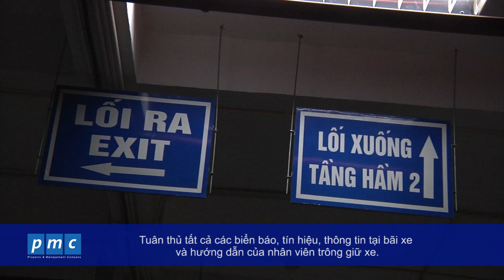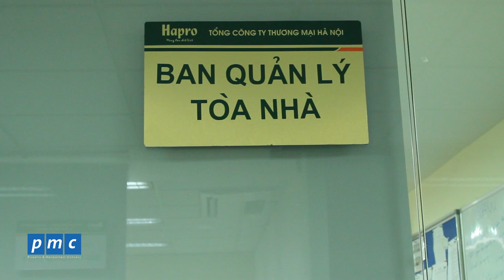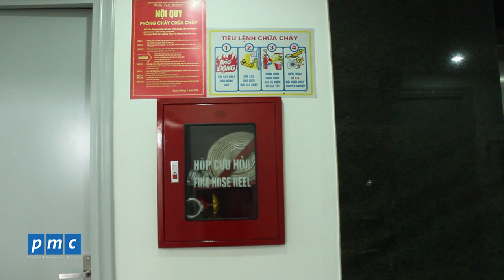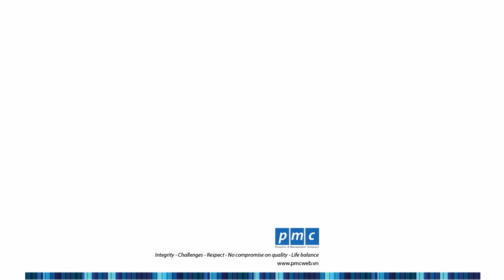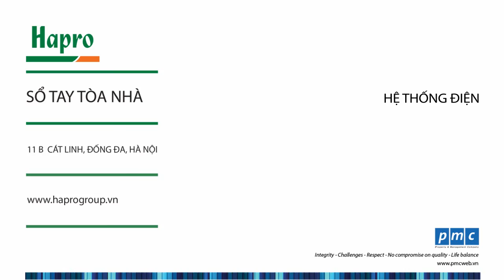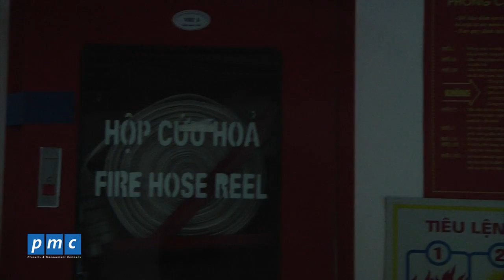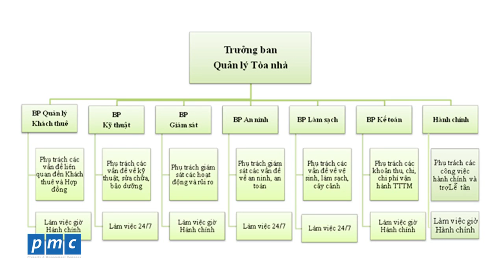PMC - Sổ tay Tòa nhà Hapro